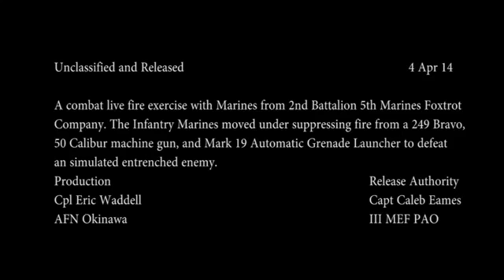Humvee Show Off Tow Missile/.50 cal and Mk19 HMMWV Version Firing Side by Side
Marines from 2nd Battalion 5th Marines train in a combat live fire training exercise. In this video at least 3 kind of Humvee are shooting. The M998 High Mobility .